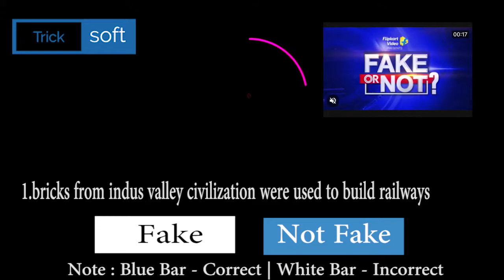Flipkart FAKE OR NOT FAKE Quiz Answers today | 12 October 2020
Flipkart FAKE OR NOT FAKE Quiz Answers today | 12 October 2020 | FAKE OR NOT FAKE Quiz Answers today Flipkart |  Flipkart FAKE OR NOT Quiz Answers today | 12 October 2020

You are Welcome to family of QUIZ Channel which produced so many winners.
1) Flipkart Daily Trivia Answers – Daily Gems winners also so many Rs.25 voucher winners
2) Flipkart Fake or Not Fake Answers – Daily many are getting RS 1000 and Rs 50 vouchers
3) Flipkart Bid and win Answers – So Many Product winners from this channel you can find proof in community section
4) Flipkart Great India Dance off Answers – Many RS.1000, Rs 100 and Rs 50 Voucher winners
5) Flipkart Kya Bolti Public (Season 3 is coming shortly) – We have produced so many Rs 1 Lakh winners out of which we have uploaded winning proof and Interview of 5 Winners. Other 2 contacted later.
6) Amazon Daily Quiz Answers – Many QUIZ Channel Subscribers are winners who won prizes. You can check Interview with proof and photo of winner.
7) Amazon Special Quiz Answers
8) OYO Daily Quiz Answers
9)  Flipkart Mobile Quiz and other special Quiz Answers

Not Fake

Flipkart FAKE OR NOT FAKE Quiz Answers today | 12 October 2020 | FAKE OR NOT Flipkart